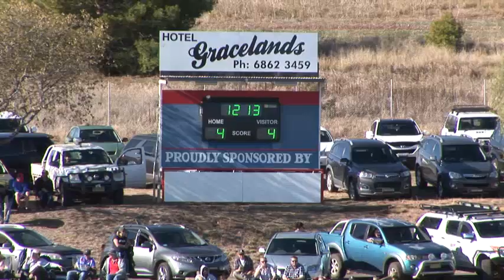Group 11 Round 1 - Parkes v Forbes (Reserve Grade)